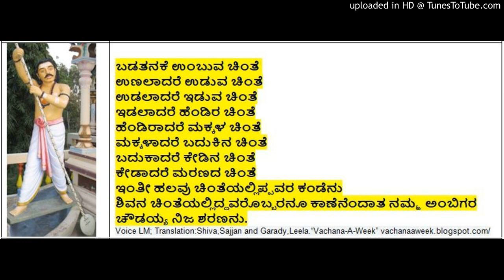Vachana (11) Ambigara Chaudiah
Ambigara Chaudiah Vachana